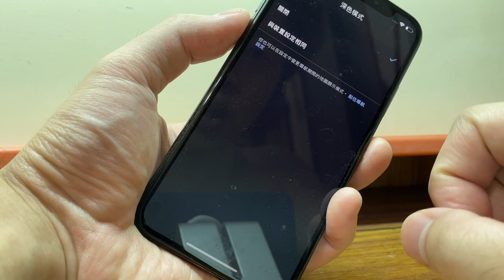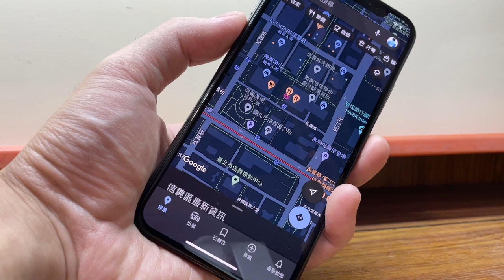如何在 iPhone 上開啟 Google Maps 地圖深色模式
How to Turn on Google Maps Dark Mode on iPhone.

想要在你的 iPhone 上體驗深色模式的 Google Maps 地圖？沒問題！讓我們一起來開啟它吧！
首先，打開你的 Google Maps 地圖應用程式。接下來，在底部選單中點擊「更多」。接著，選擇「設定」，再點擊「主題」。最後，選擇「深色」，就像這樣！
現在，你可以沉浸在 Google Maps 地圖的深色模式之中，享受駕馭你的旅程的全新体驗！

How to enable Google Maps dark mode on iOS.